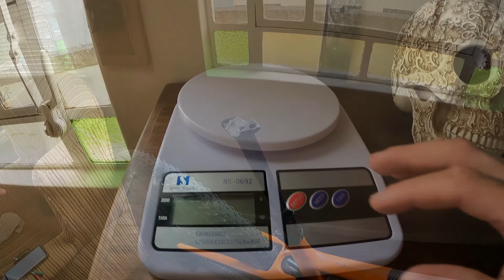SELIM DE MTB - COMPRADO NO SHOPEE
Link atualizado para compra em 06/2024
Mercado Livre:

📸Nosso Insta e TikTok: @debikenamontanha
⚡️Strava: Bruno Canella